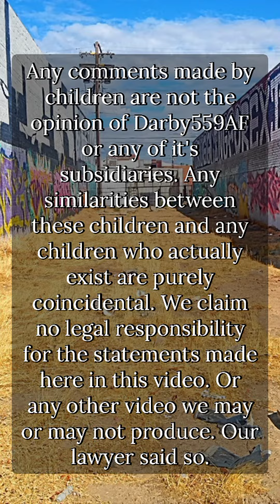Darby559AF - KIDS - On Politics 🤓 featuring Joe Biden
My children discussed politics and Joe Biden.